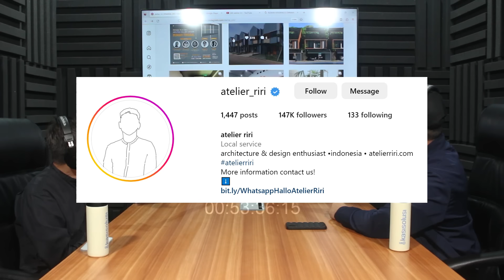ARSITEK TITI KAMAL INI BONGKAR 1 KESALAHAN DALAM MENDESAIN RUMAH - Atelier Riri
Titi Kamal & Christian Sugiono aja sampai bayar mahal ke ARSITEK INI LHO!

Sepenting apa sih pakai jasa desain arsitek untuk bangun rumah? Apakah worth it merogoh kocek dalam hanya untuk membangun rumah?

Temukan jawabannya malam ini di Podcast Kasisolusi bersama  @atelierriri22

Sekarang kamu bisa mengelola Inventory, Keuangan Usahamu dalam satu Aplikasi.
Gimana caranya ?

GRATIS!

Kasisolusi